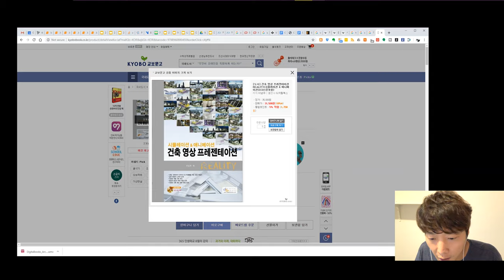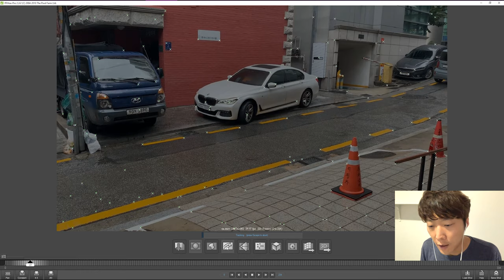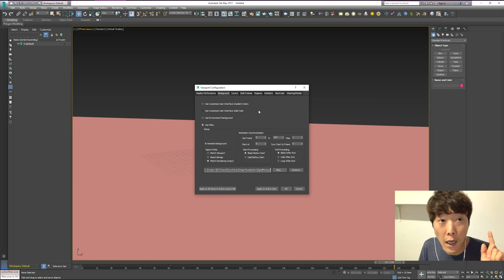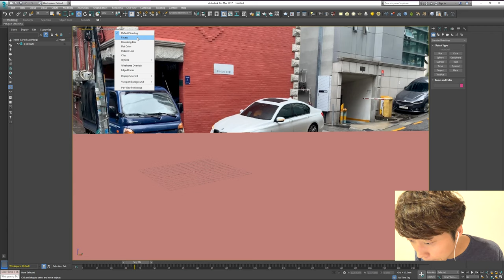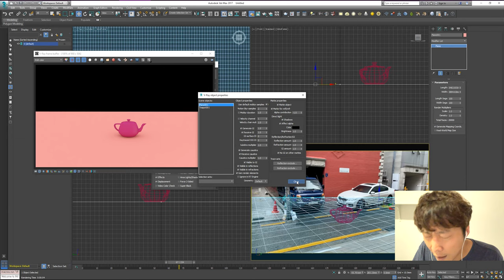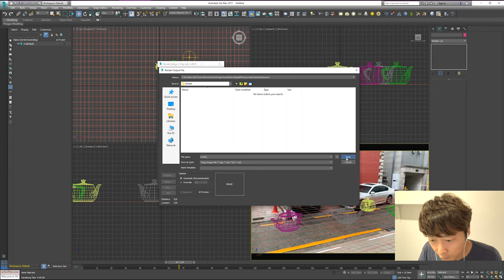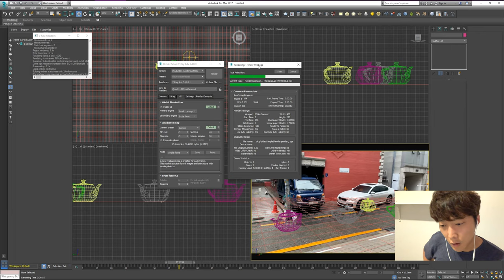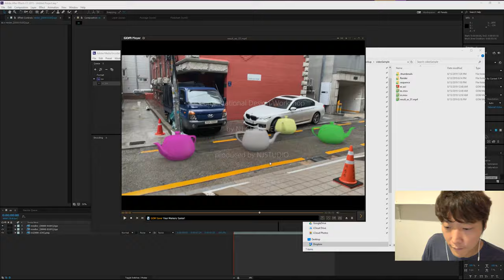카메라 트래킹 / 디자인 시각화 / Digital Mockup / Design Visualization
영상을 만든 후, 카메라트래킹 프로그램을 찾아보니까 링크가 없어진 것 같더라구요, 그래서 올릴까 말까 고민하다가, 그래도 작업 프로세스를 공유할 수 있을것 같아서 업로드 합니다.

작업 파일도 혹시나 링크 공유합니다.

감사합니다.